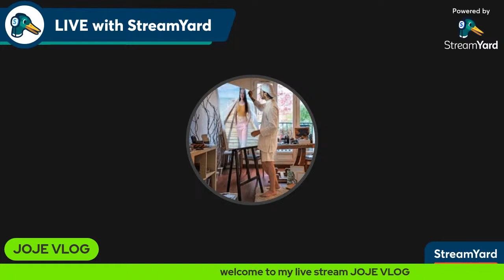afternoon sound trip